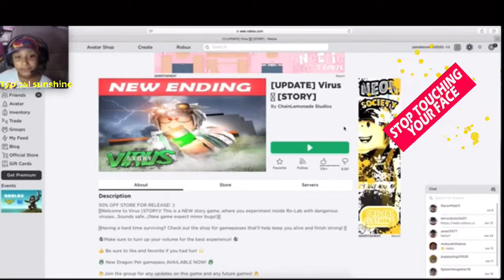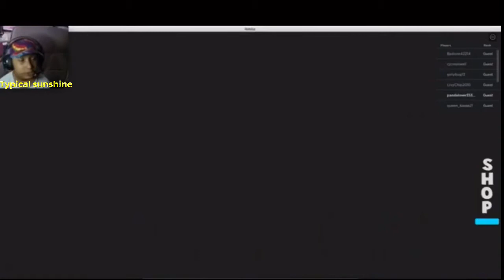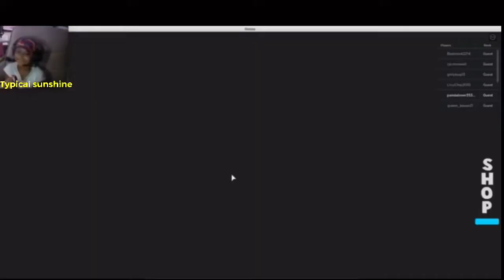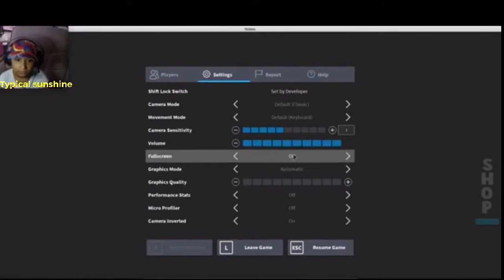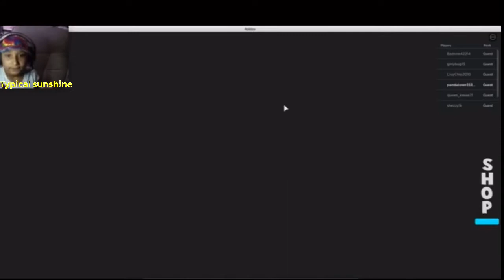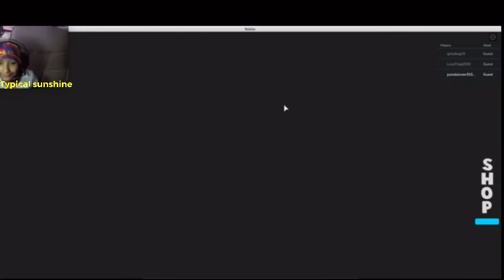Quarantine in Roblox!!!!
In this video I will be playing a game called virus story.